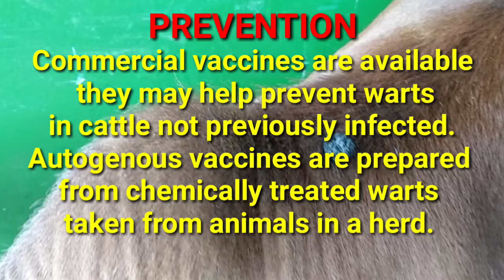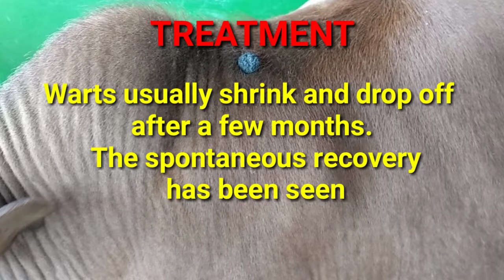BOVINE PAPILLOMA VIRUS (BPV)